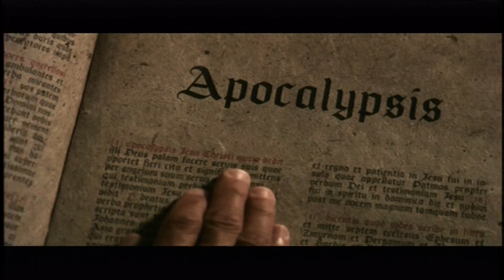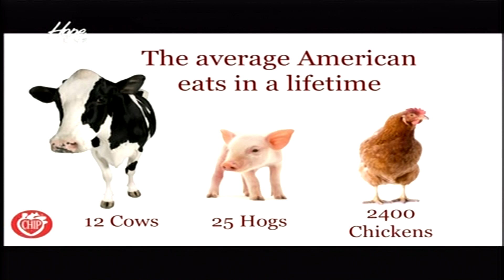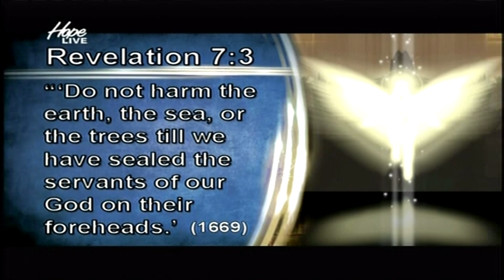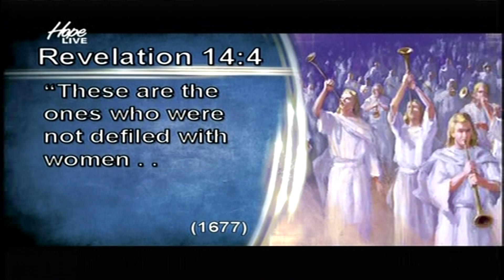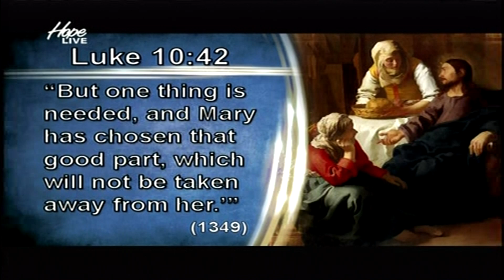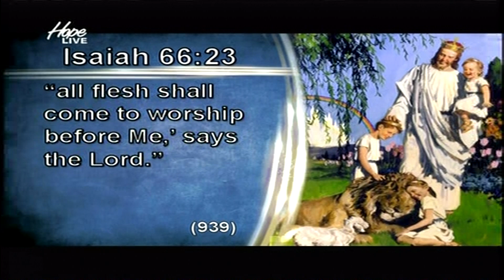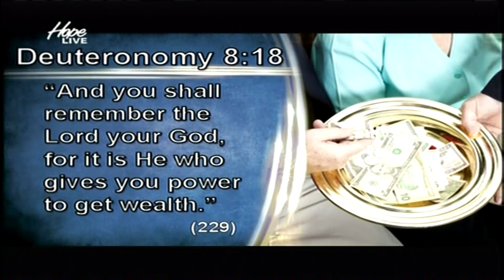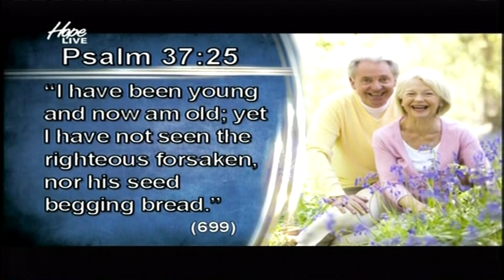Prophecies Decoded - The Remnant's Use of Time, Treasure, and Talent HD